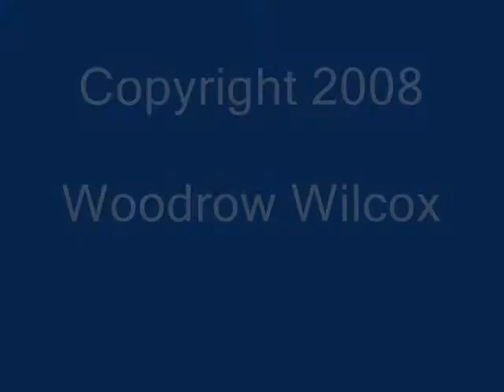Soap Operas and Tyler Perry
Comments by Woodrow Wilcox